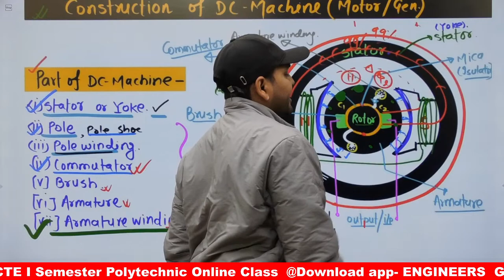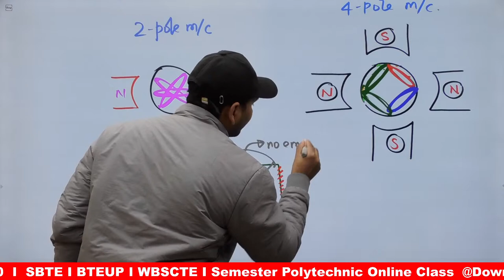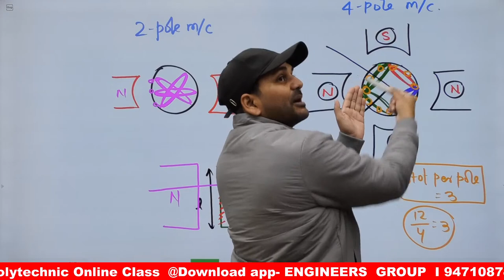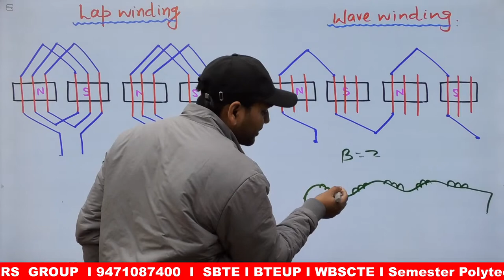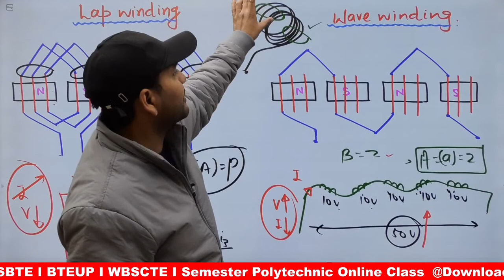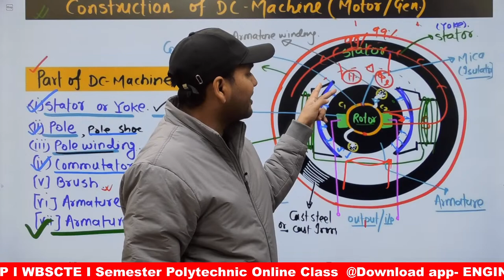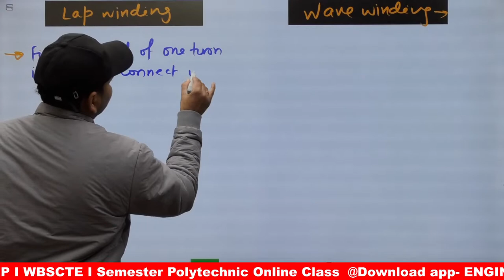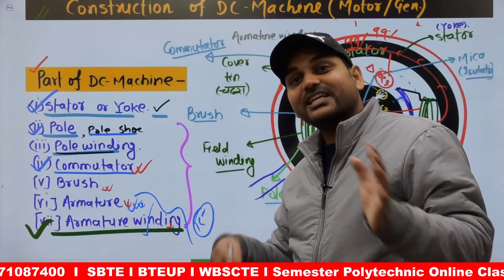#8 Machine एक ग्रंथ I Armature winding I lap Winding I Wave winding I dC Machine